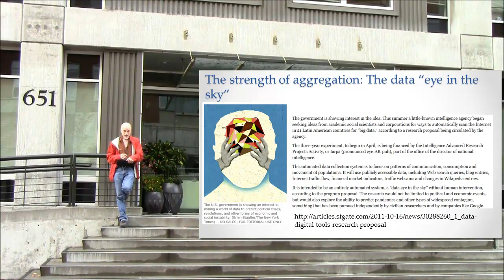The Strength of Aggregation